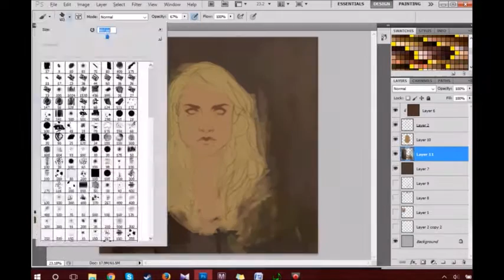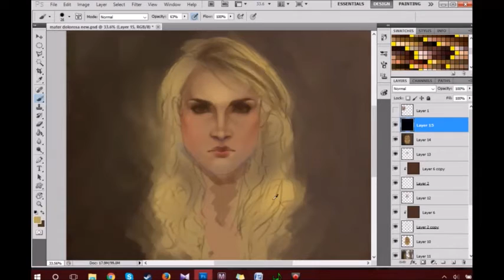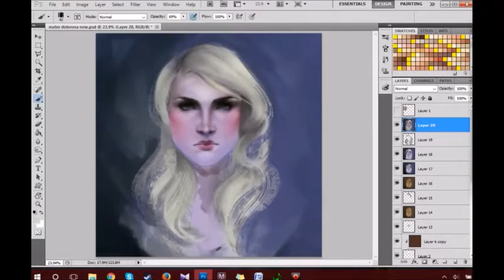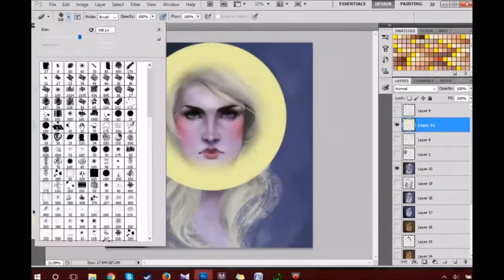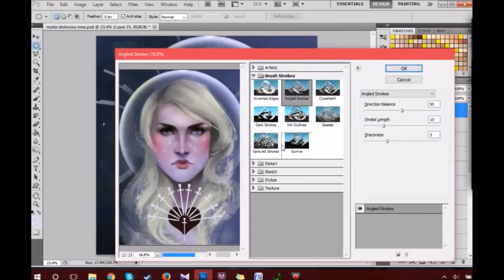Time Lapse Painting - Mater Dolorosa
The first of two companion pieces; this one is Mater Dolorosa!

For the full image and more of my art, visit my art blog